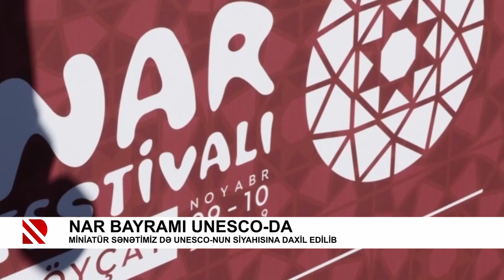Nar bayramı UNESCO-da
Miniatür sənətimiz də UNESCO-nun siyahısına daxil edilib